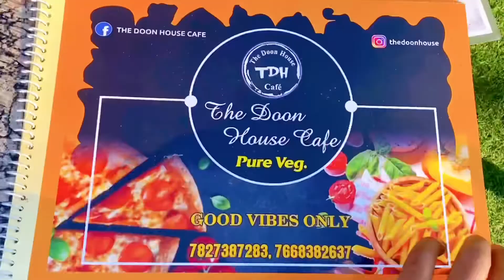Dehradun VLOG - | Best trip ever with friends